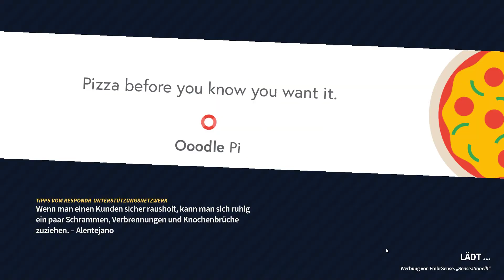Embr - Crab n Go #02 //\\ GameInsidersDE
Weiter geht es in dem Spiel, heute müssen wir uns mit Mühe und Not zu den Personen durch Löschen.

Wir sind mehr als ein Team.